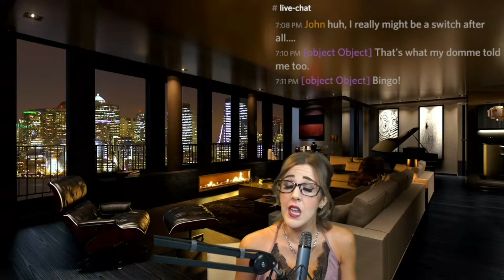How does being a switch change your submissive desires? | Ms. Elle X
This is a clip from My twice-monthly BDSM Q&A, a Patron-only event where I work directly with My community to offer advice, coaching, and answer YOUR questions submitted from YouTube, Instagram, and Twitter!